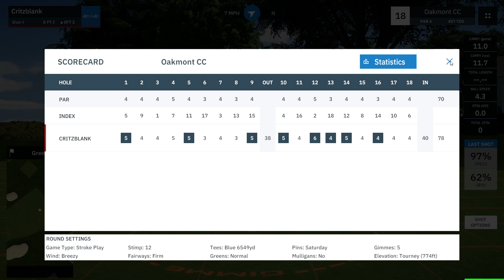GSPro ~Best ball-Clan Battle with Wyz11